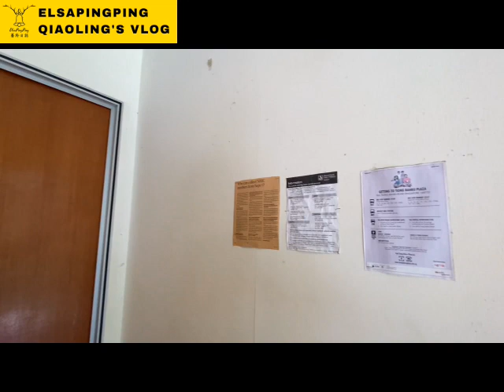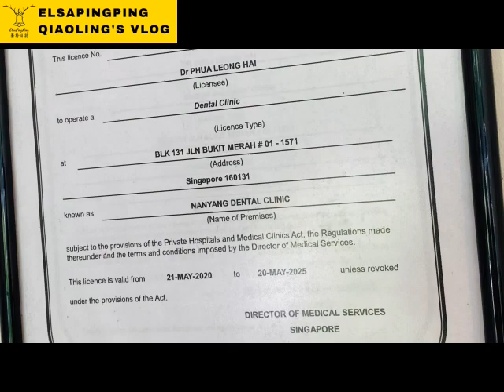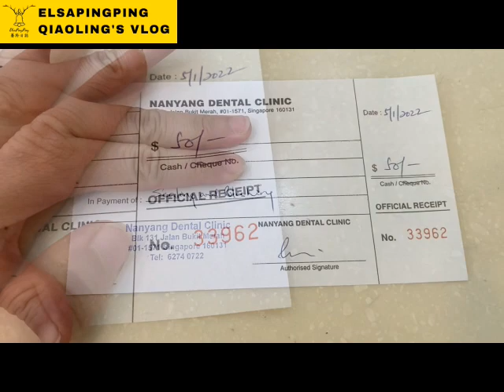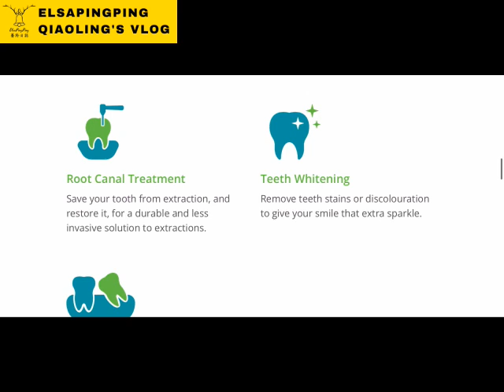新加坡平價牙醫診所_南洋齒科 Singapore parity Dental Clinic SGD 50 Nanyang Dental Clinic | ElsaPingPing 蕎羚日誌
新加坡牙科診所大該在100~200 SGD，洗牙一次要花費很多錢，包含看診費掛號費等等全部加起來，所以要找一家收費合理收費的診所很難的！在台灣洗牙有健保，但是外國人在新加坡看醫生只能靠公司的保險來支付，這牽涉到公司的福利問題，每一家公司福利和配合的保險公司不一樣，有所差異。
這次來洗牙，覺得醫生很親切，缺點就是要預約且要等很久，像我這次是11月底預約的，要排到一月初才看到，所以如果是急診的牙醫問題不推薦來這一間看，可以到就近的牙醫診所看，也不用等較長的預約時間。另外，還有只收現金，電子支付的不合適，大家記得要領現金再過來看醫生，否則附近的ATM要走路10~15分鐘喔! **本次影片拍攝時間為2022年1月初，影片內價格為當時的價格。如未來費用有變動以診所公告為主。**

地址：Nanyang Dental Clinic 南洋齒科
131 Jalan Bukit Merah, Singapore 160131
營業時間：
星期一 二 三 五 六 9 am -12 pm，2 pm - 5 pm
星期四 休息 (至2021/FEB/01起每週四休息)
星期日 休息

新加坡一般公司可以折扣50~70元，最好的公司費用是全抵。